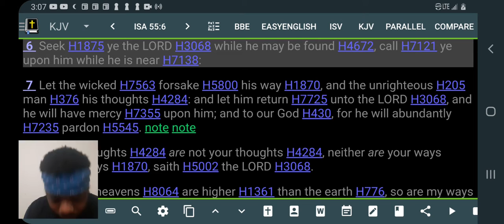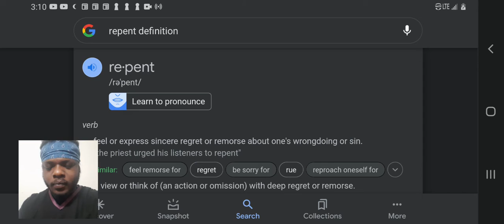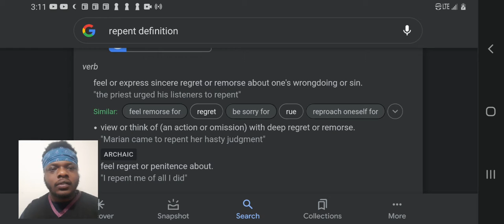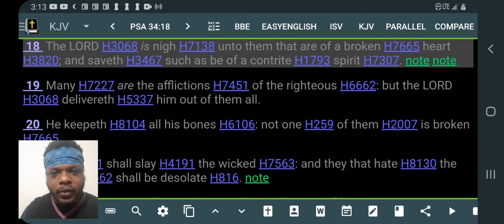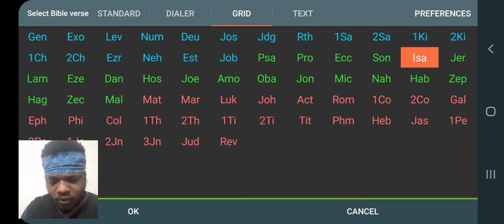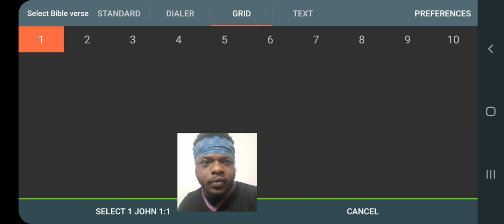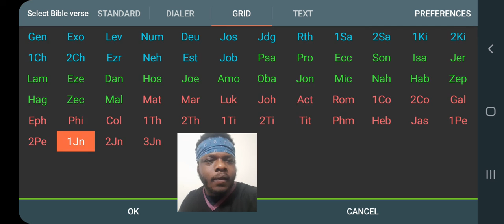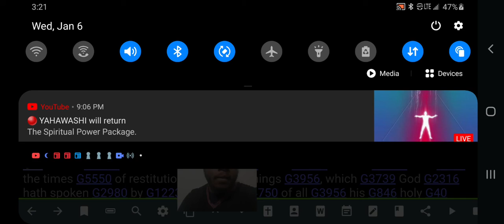Repentance brings forth Forgiveness